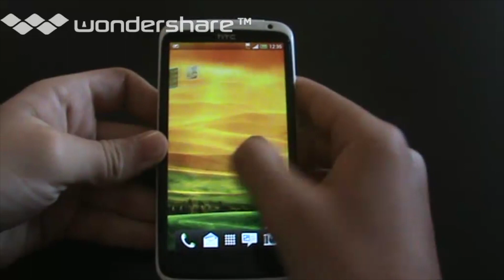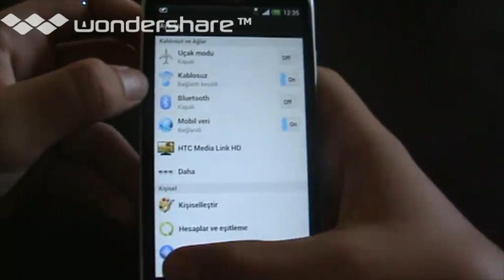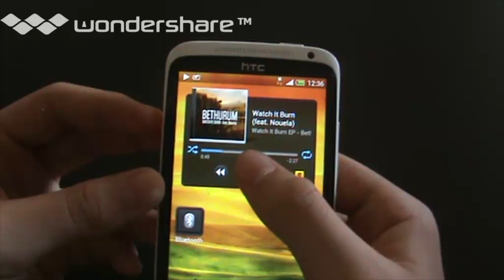HTC One X TÜRKÇE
HTC One X İnceleme Videosu

Video'yu Hasan Turhan çekip bana gönderdi sağolsun, sesi ben ekledim.